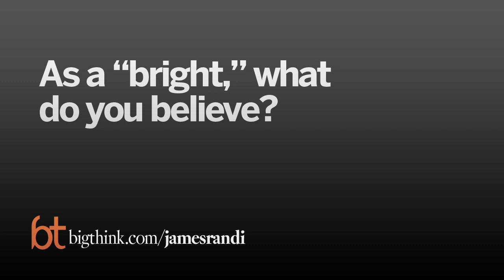James Randi: Science Will Never Support Religion | Big Think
James Randi: Science Will Never Support Religion
James Randi has shunned faith since he was a kid spending collection plate money on ice cream. "If my dad and mom are up there someplace… I ask them to forgive me."
JAMES RANDI:

James Randi is the founder of the James Randi Educational Foundation (JREF). Randi began his career as a magician, but when he retired at age 60, he switched to investigating paranormal, occult, and supernatural claims, which he collectively calls "woo-woo." Although often referred to as a "debunker," Randi rejects that title owing to its perceived bias, instead describing himself as an "investigator". He has written about the paranormal, skepticism, and the history of magic. He was a frequent guest on The Tonight Show Starring Johnny Carson and is occasionally featured on the television program Penn & Teller: Bullshit!.
TRANSCRIPT:

Question: As a “bright,” what do you believe?

James Randi: The term "bright" I don’t much care for, but hey, we did the best we could with it.  I was with Richard Dawkins in Clearwater, Florida and a few other people who brainstormed and came up with idea of having the "brights."  I think I was maybe the third or fourth person to sign the membership roster.

And a "bright" is someone who thinks logically and rationally; bases his or her decisions on rationality, upon logic, and upon evidence—that’s the major thing right there.  And if we don’t have evidence, we can express our belief or lack of belief in it, but it has to be provisional.  I believe that this is probably true, though I don’t have any evidence for or against.  It’s a perfectly safe statement.  And so, brights base all of their decisions and their beliefs on logic, rationality, and evidence.  That’s the thing in which they differ from the average person who takes anything that comes along that looks attractive.  “Oh, I like that; I think I’ll believe in it.”

Question: As the scientific picture of the universe gets weirder, could any religious claims ever be verified?

James Randi: Not that I know.  I am an atheist, tried and true.  I have been since I was, oh I guess about this tall.  I’m only about this tall now.  And I made up my mind that I was going to investigate all of these things and question them.  I went to Sunday school.  I was tossed out of Sunday school immediately.  But it gave me 25 cents that I could have put in the contribution plate there, so when they pass the plate around, and I found out that at Purdy's Drug Store, you could buy a two-flavored ice cream sundae for 25 cents.  And that was a great discovery of my childhood, I must say, and I took full advantage of it. My parents, bless them, never found out and I went off every Sunday morning as if going to Sunday school, but I lied.  And I’m ashamed to admit it now, and if my dad and mom are up there someplace, or down there someplace, I have no idea, I ask them to forgive me.